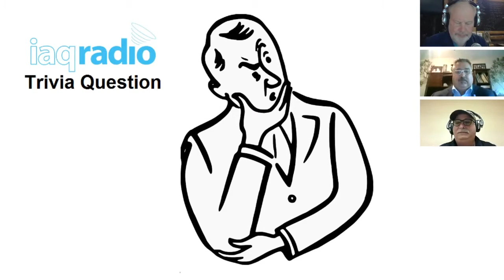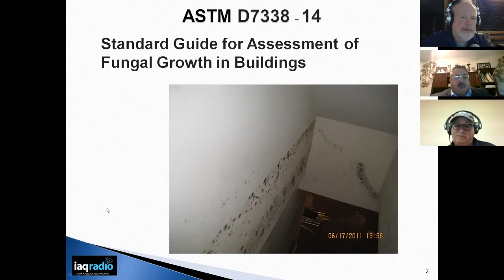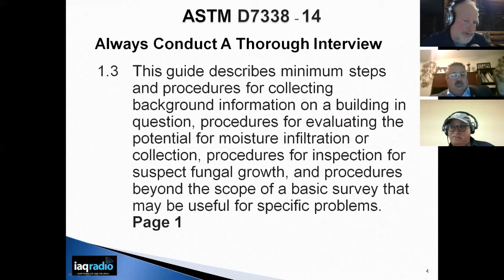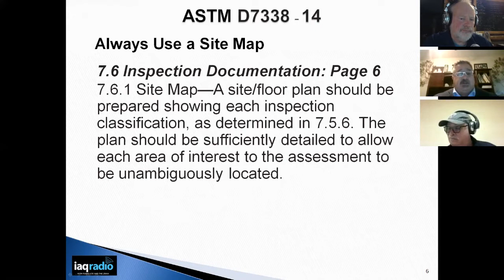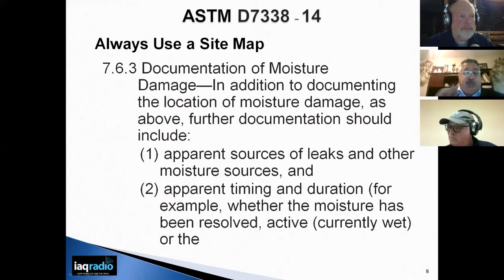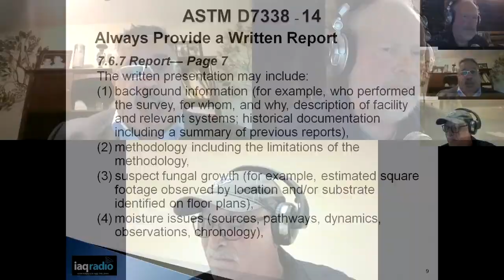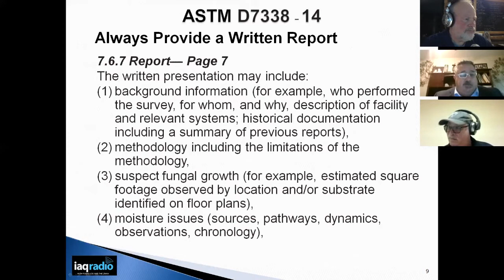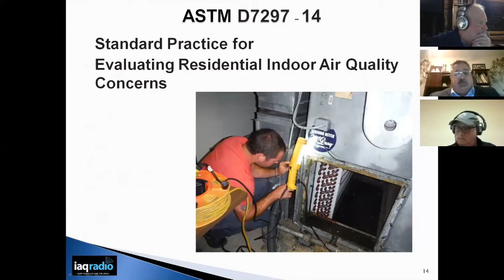#499: John Lapotaire – IAQA President - Unknown and underutilized industry standards & IAQA update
This week on IAQradio+, we welcome current IAQA President John Lapotaire. John is winding down his time as IAQA President and joins us to talk about the state of the industry and to discuss some under utilized standards. The industry continues to battle unscrupulous mold scammers and magic potion providers. What can be done? Are regulations the answer? What are industry associations doing to help? One way associations try to help is through the development of standards. Two under utilized standards we will be discussing are the ASTM standards on the assessment of fungal growth and the ASTM standard on the evaluation of indoor air quality concerns.

John, together with his wife Lydia, has owned and operated Orlando, Florida based Indoor Air Quality Solutions since 2001. John is a Building Envelope & Indoor Environment Consultant specializing in building product failure investigations, forensic water intrusion investigations, and building envelope failure investigations for commercial and residential structures. John and Lydia also provide indoor environmental assessments and mold & odor investigations. John is the current President of the Indoor Air Quality Association, a Florida Licensed Mold Assessor and ACAC Certified Indoor Environmental Consultant. John has served as an expert witness in over 100 court cases involving indoor air quality, mold, building envelope failure, building product failure and spray polyurethane foam insulation.